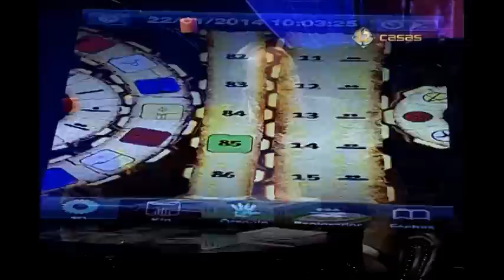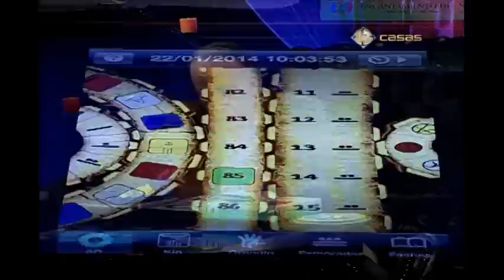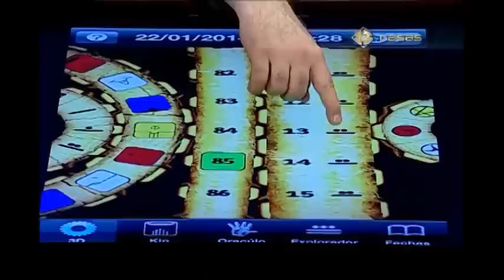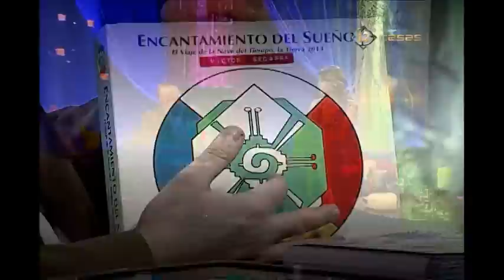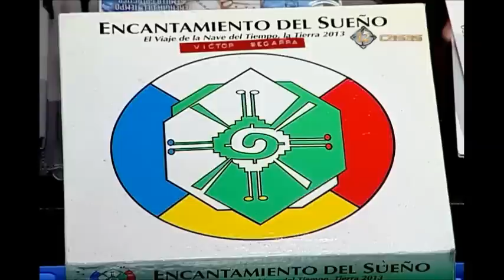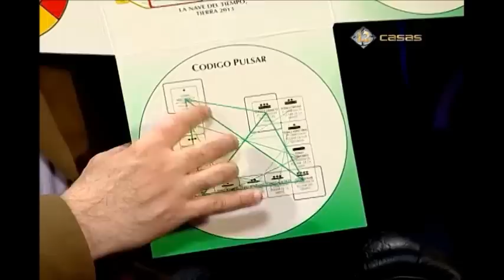Agenda Maya 2a. Parte (DC)